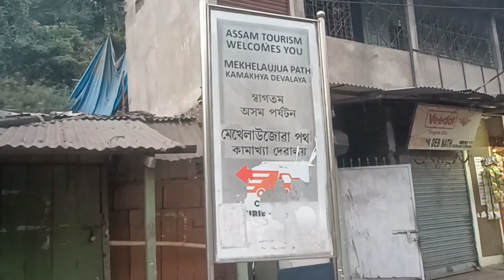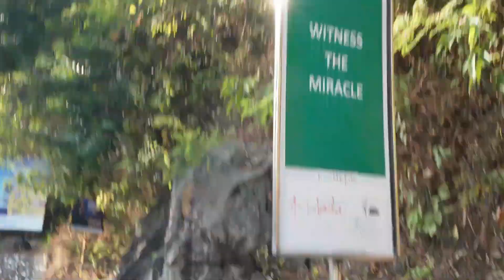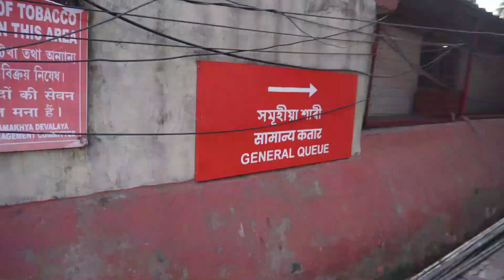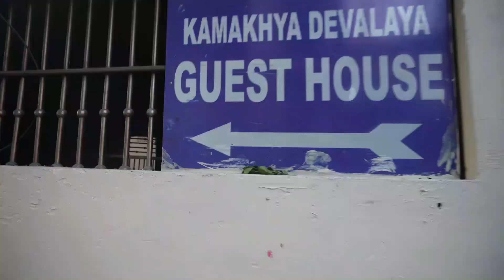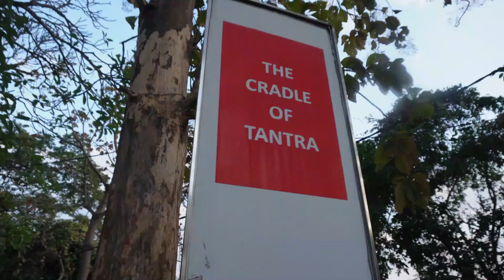Kamakhya Mandir Full guide | kamakhaya temple kaise jaye | timing | Hotel Stay | complete tour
this videos explains about kamakhaya temple tour and guide || Hotels near Kamakhya temple